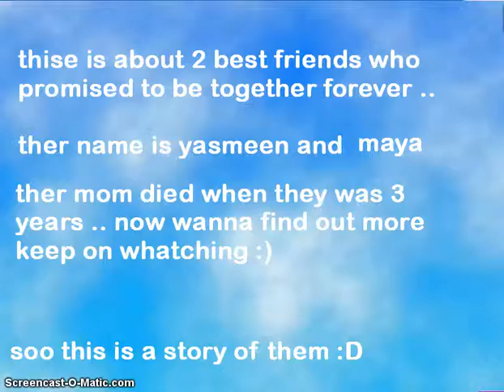woozworld orinal movie the magic necklace part 2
hi thise is part 2 i kind ganna make part 3 :D

bye